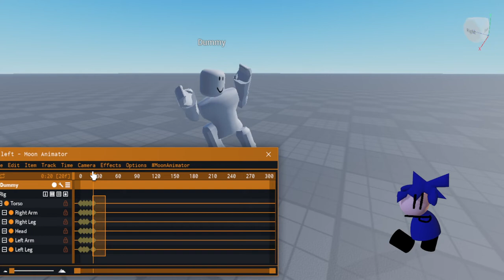please hire me as the animator so i can put this animation :pls: *wip*